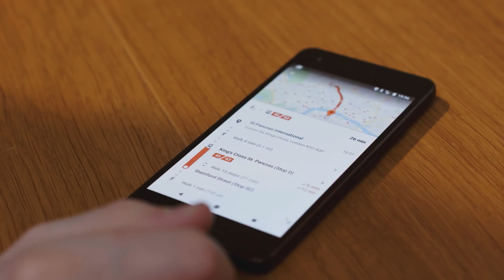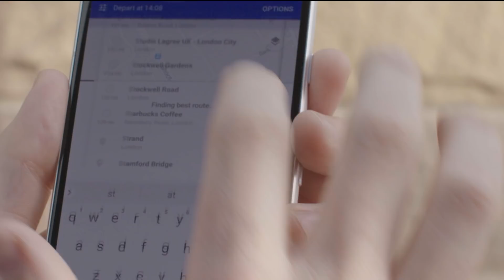Google Maps Accessible Transit Routes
To make public transit work for everyone, we’re introducing “wheelchair accessible” routes in transit navigation to make getting around easier for those with mobility needs.
See more on goo.gl/Mc6C86